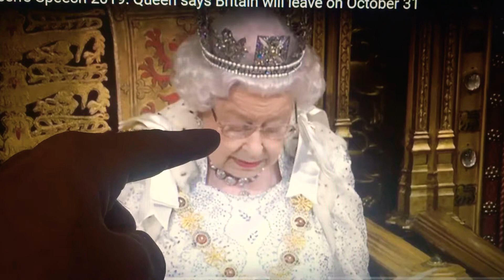MY MUM PROVES I’M BETTER THAN A PEDO PRINCE AND BITCH SLAPS THE PEDO QUEEN😳😂👍🙏❤️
An absolute free speech piss take of a random. With a lot of truth and more to come 🙏❤️